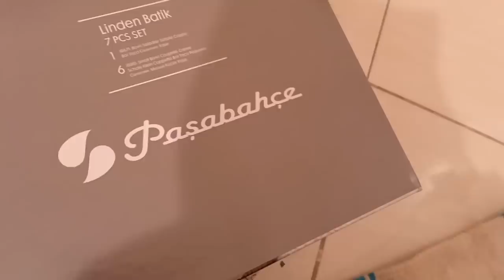جات عندي هجر شريف وجدت ليها شهيوات⁦♥️⁩واخيرا فرشت صالون